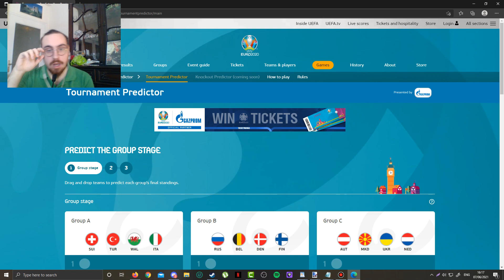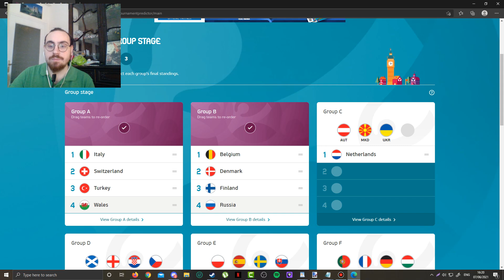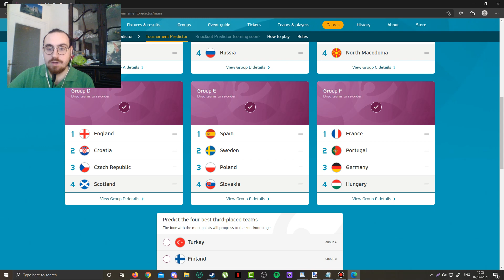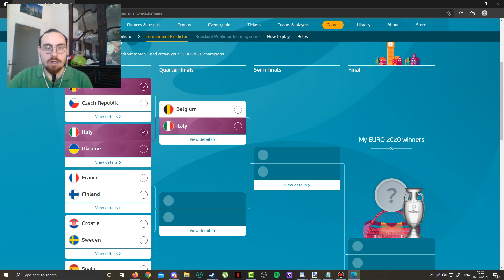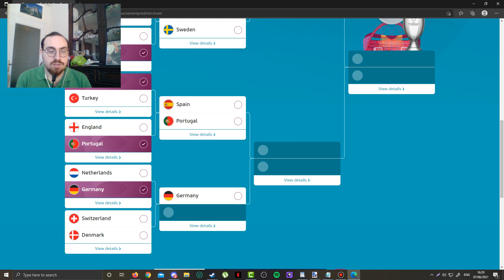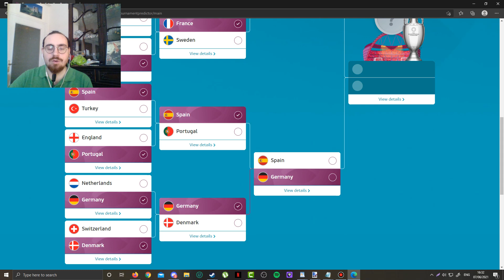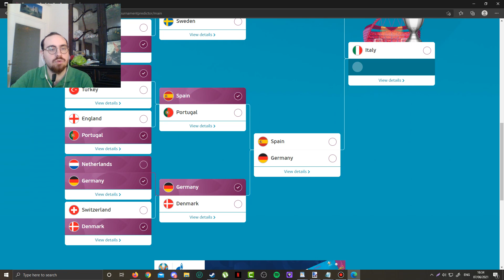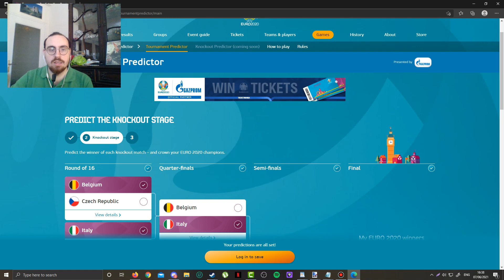Euro 2020 predictions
Predicting the group and knockout stage of the European Championship 2020.